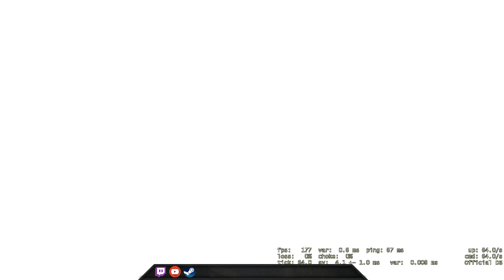Nobody saw that! - CSGO Comp Full Game #41